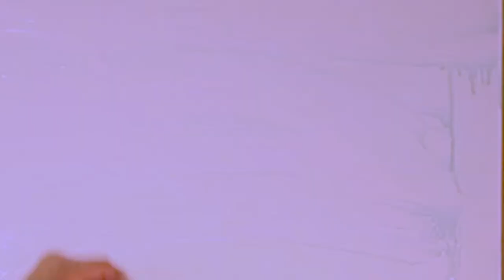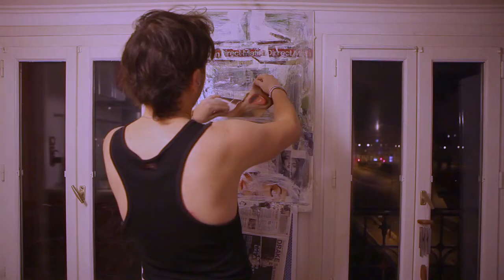THE END LIVE PAINTING COLLAGE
Video Performed by Luis Fábrega

Song 9 Grades" produced by Luis Fábrega